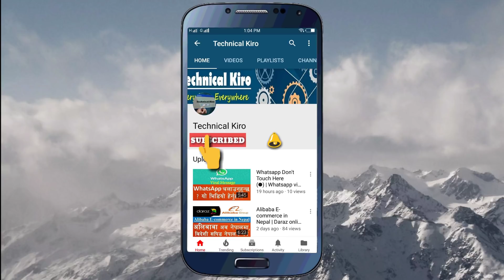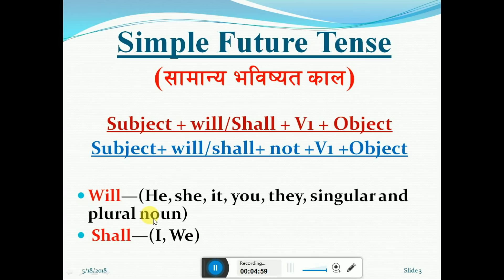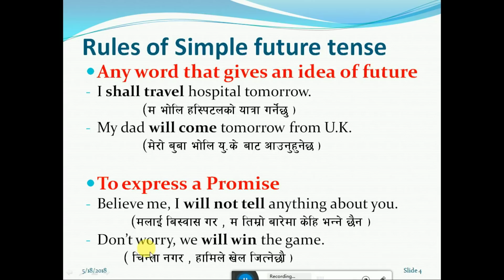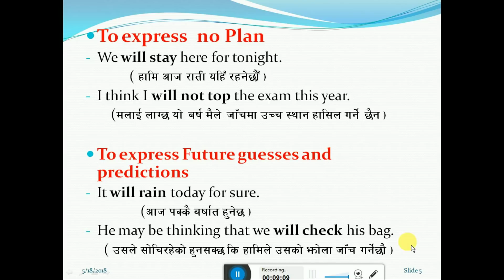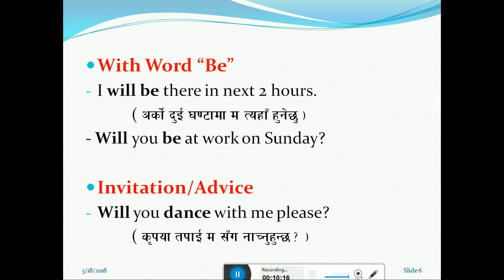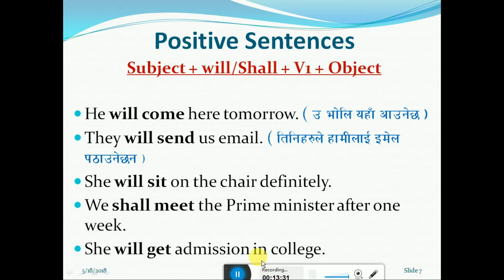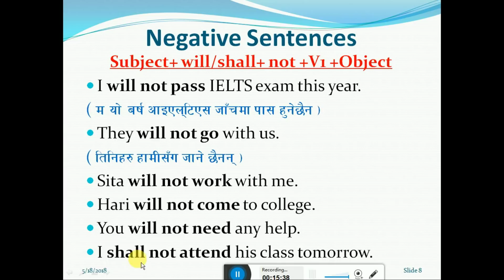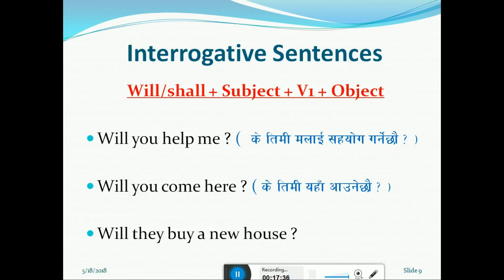[Nepali] How to Learn English Language Easily | Simple Future Tense | यसरी सुद्ध बोल्नुहोस | Part-I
In this video, you will learn English language (Tense) easily in Nepali video, with concept of simple future tense in Nepali, Speak English & simple future tense practice in Nepali language specially targeted for Nepali peoples. You can easily learn English language with the help of future tense to speaking, reading and writing.